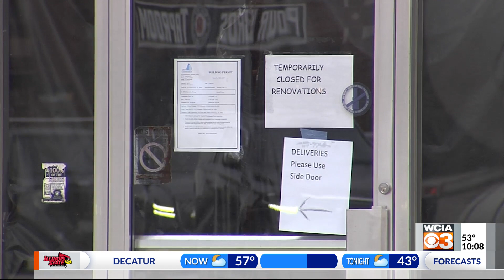Changes coming to downtown Champaign businesses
Changes are coming to downtown Champaign.